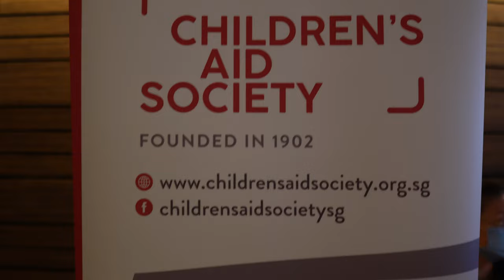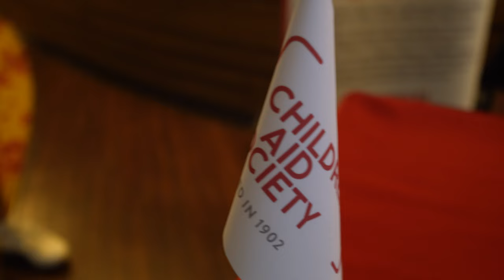Children's Aid Society | Charity Movie Night 📽️🍿 | June 2022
We are so grateful for the overwhelming support from like-minded individuals and corporate champions at CAS Charity Movie 2022. We raised over $64,000 and all proceeds will go towards supporting our beneficiaries in Melrose Home and Melrose Care.